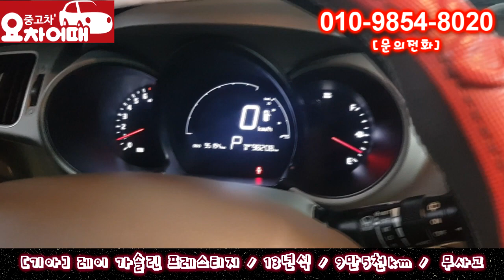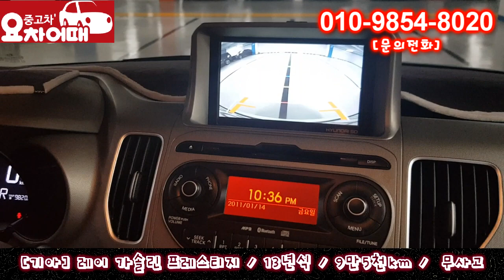허위매물 없는 중고차 추천 딜러 레이 가솔린 프레스티지 730만원 전액 할부 구매 가능